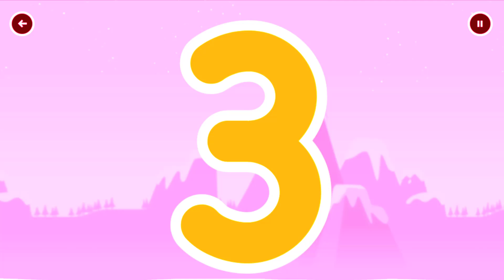Numberblocks Learning Academy #126 - Numberblocks 10 6 9 - Numberblocks Magic Run - Numberblocks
This free introductory app introduces the child to the Numberblocks and helps develop their counting skills.

Each Numberblock has its number of Numberblobs to count, the child has to tap on the Numberblobs to count them and when they have all been counted, a video clip plays the Numberblocks song.

Tapping on the Numberblock will trigger them to say one of their catchphrases and changes their shape.

LEARNING GAMES:

Alphablocks - Phonics fun with the Alphablocks, help your child learn all about phonics and letter sounds in this fun game.

Biggleton - Learn about community with the people of Biggleton.

Bing - Learn about managing feelings and behaviour with Bing and friends.

Colourblocks – Help your child learn the basics of colours with Colourblocks.

Go Jetters - Learn about habitats with the Go Jetters.

Hey Duggee - Learn to recognise shapes and colours with Duggee and the Squirrels!

JoJo & Gran Gran – Practise simple letter formation with JoJo and recognise letters of the alphabet.

Love Monster – Learn all about time with fun games that explore activities and daily routines.

Love Monster – Fun mindful activities to support your child’s wellbeing.

Numberblocks - Practise simple maths with the Numberblocks in this adventure numbers game.

The Furchester Hotel - Learn about healthy eating and self-care.

Yakka Dee! – Fun game to support with speech and language skills.